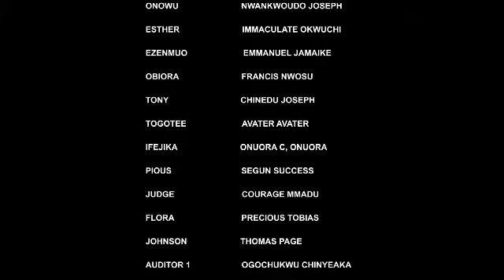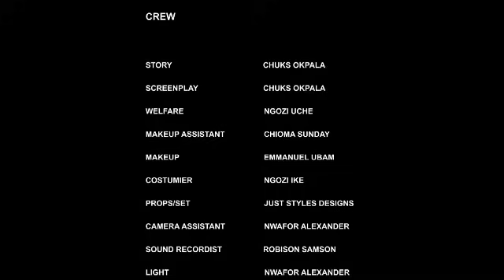HER FATHER NEVER APPROVED OF THE MAN SHE WANT2MARRY COZ HIS POOR NT KNOWING HIS A PRINCE